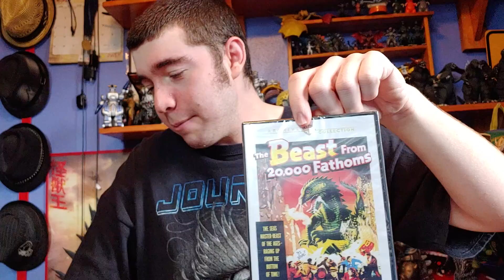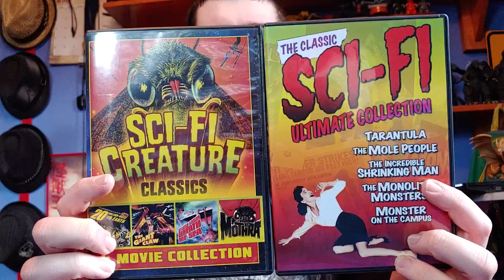What did i get? - Beast from 20,000 fathoms DVD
hey guys hope you like this video and I cant wait to watch it ;).

lizardboy